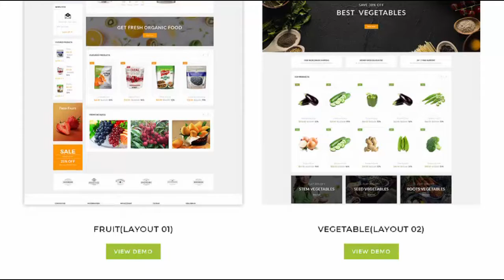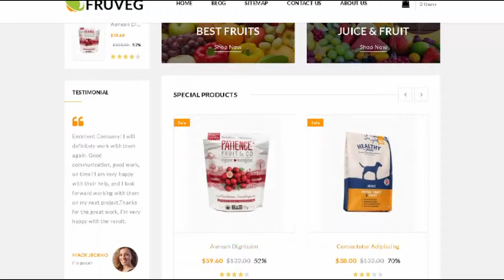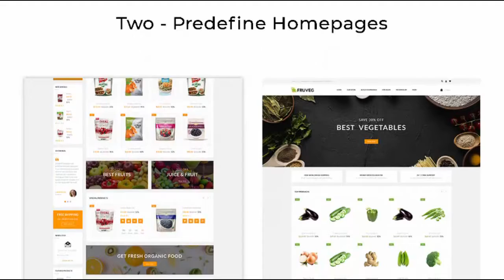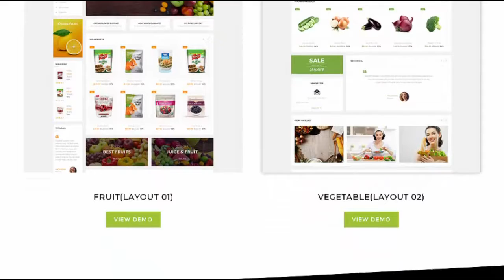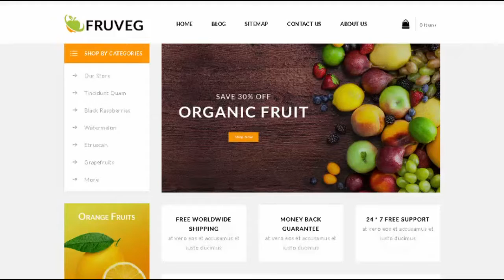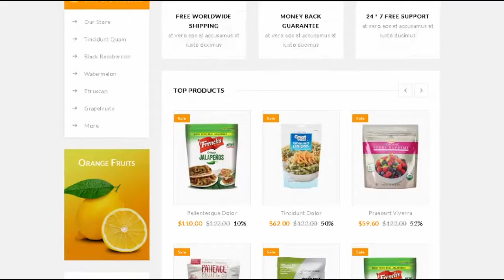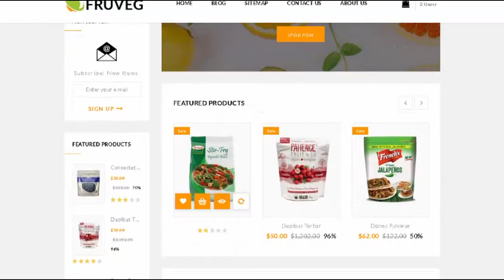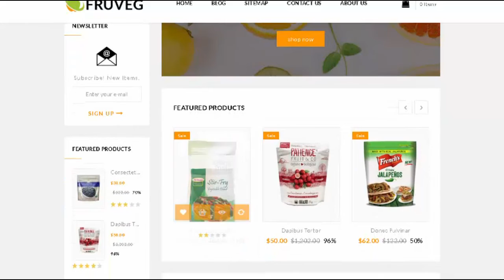Fruveg - Responsive Opencart 3.0 Theme | Themeforest Templates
Download Fruveg - Responsive Opencart 3.0 Theme | Themeforest

OR

Fruveg OpenCart Responsive Theme has two unique layouts. This template is colorful designed perfectly suitable for agricultural business. agrotourism. healthy food blog. organic food shop. organic farm. bakery. eco farm &amp; organic products store. It is looking good with colors combination. It is very clean and looks professional.

Compatibility

OpenCart Version 3.0.2.x

Google Fonts included

Support Multi lingual

Optimized for Fast Loading

Unlimited Banners

Product Comment Module Included

Featured Products Module + Slider &ndash; Admin Options

Latest Products Module + Slider &ndash; Admin Options

Top Selling Products Module + Slider &ndash; Admin Options

Special Products Module + Slider &ndash; Admin Options

Manufactured/Brand Logo + Slider &ndash; Admin Options

Easy set up CMS Blocks

Update History

22 August 2018

Initial Release

Most Popular Opencart Themes from TemplateMela

More Opencart Themes from TemplateMela

Check All Opencart Themes from TemplateMela